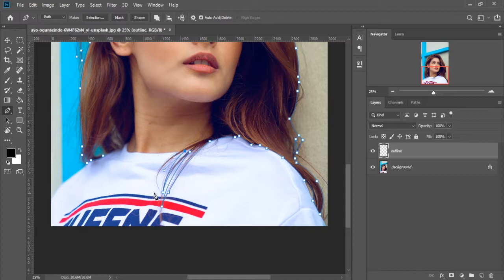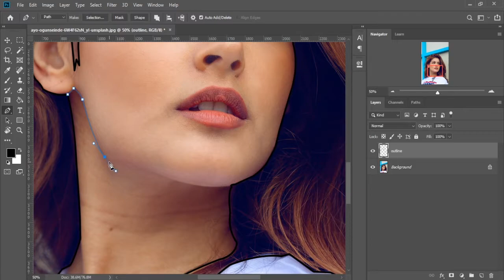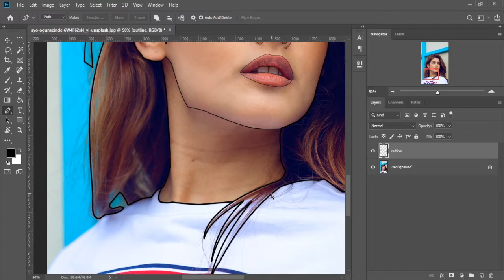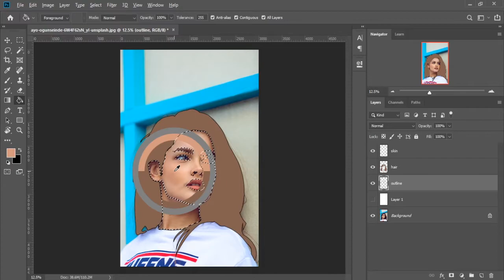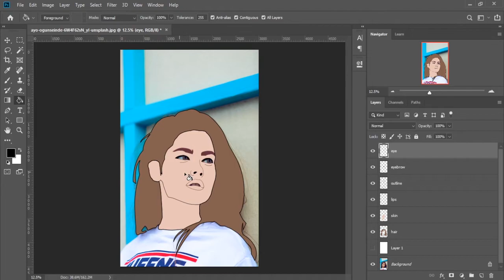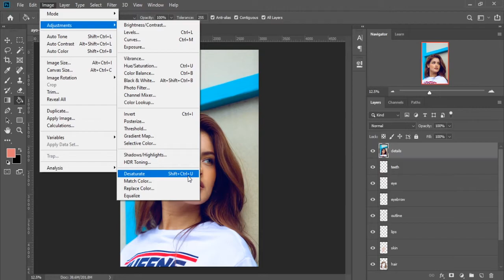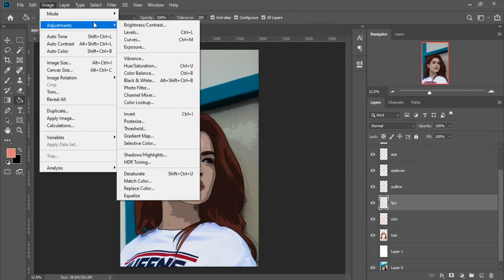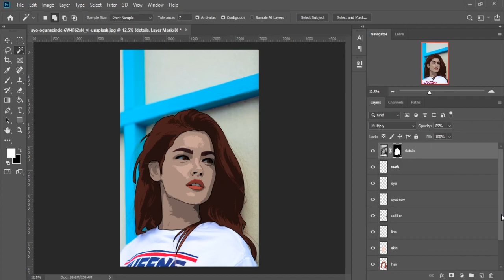Turning Point | How to Create Cartoon Effect In Hindi| Vector Art (Easy trick)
Hola everyone, lets learn how to create vector art with pen tool in Photoshop. The only difficult part about this effect is using pen tool and nothing else.

if you know how to fill colors with paint bucket you can do this effect, thats it, the most annoying this is that this method for cartoon effect is really flipping boring, nothing else... i mean creating vector art in general is pretty boring so.

That is all, rest of the info is in the tutorial, watch it and have fun.

I hope you learn something from this photoshop tutorial, have a good day.

Go checkout :-
How to Create INVISIBLE clothes using LINE ART In Hindi | Turning Point Clothless Effect :-